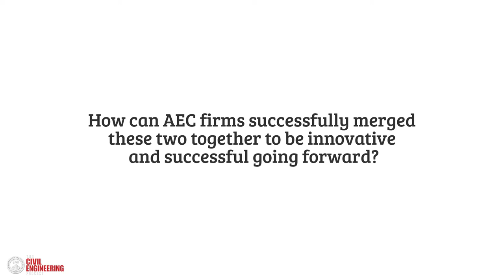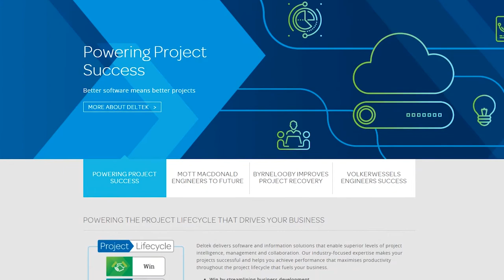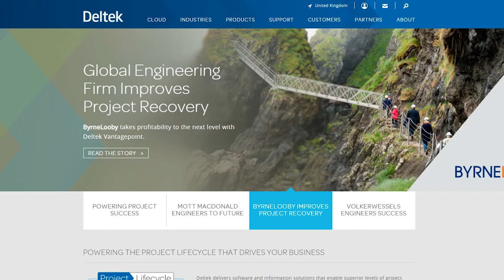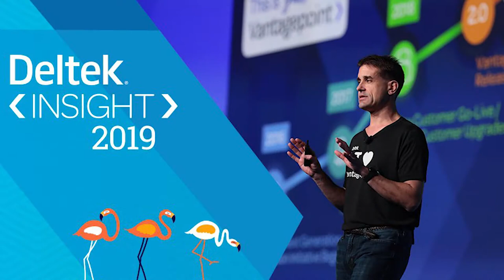Digital Transformation: Information Management Explained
In this episode of The Civil Engineering Podcast, I talk to Bret Tushaus, Project Director at Deltek, about digital transformation and how AE firms will need to be tech-savvy and innovative to survive and thrive in the world we live in today. He also shares an inspiring story about his career change that brought him into the software world.

1:09 Bret's career journey
2:32 What made you interested in the IT side of things?
3:50 What is Deltek?
5:31 How does Deltek accommodate for its customers’ needs?
8:36 What is Information Management?
10:46 How will AEC Firms merge Information Management and Digital Transformation?
15:28 How do you choose the right product when it comes to technology?
18:52 The Impact of Innovation and Technology on AEC Firms over the next 10 years
28:02 Bret's Daily Routine
29:37 Bret's Recommended Book
30:45 Bret's Favorite Manager Was...
32:45 Bret's Ultimate Career Advice